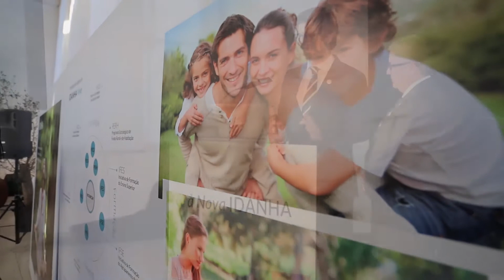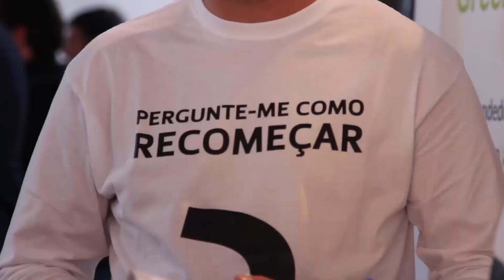Apresentação Projeto Recomeçar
A estratégia “Recomeçar em Idanha” apresentada publicamente no mês de março de 2015 em Idanha-a-Nova e em Lisboa.
A melhoria das condições de vida dos idanhenses e a atração de talento para o município são os principais objetivos de um programa que desafia o país a olhar para o mundo rural como um espaço de oportunidade, de inovação e de empreendedorismo.
Em Idanha-a-Nova, primeiro, e no Instituto Superior de Agronomia, depois, o presidente da Câmara Municipal, Armindo Jacinto, apresentou a “nova Idanha” a toda “uma geração qualificada de portugueses” que quer “trocar os problemas das grandes cidades pelo bem-estar e as oportunidades do campo”.
O Município tem-se preparado, para gerir todo este processo. A filosofia será “ajudar os que aqui vivem, os que querem para cá vir e os que querem regressar para aqui construir um projeto de vida familiar e profissional”, explicou Armindo Jacinto, realçando que esta é uma estratégia “para os próximos dez anos”.
São nove comissões e cerca de 40 pessoas envolvidas diretamente no processo, preparadas para receber de forma personalizada os potenciais migrantes e acompanhá-los na relocalização para o concelho de Idanha-a-Nova.
O programa “Recomeçar” assenta em quatro pilares: Idanha Green Valley é um pilar que irá posicionar Idanha como centro de conhecimento e inovação na ruralidade; Idanha Experimenta dá aos interessados a oportunidade de experimentar a vida rural; Idanha Vive promove a criação de condições especiais para quem vive ou pretende viver neste território; e Idanha Made In apoia e promove tudo o que é produzido localmente.
Viajaram até Lisboa alguns bons exemplos de empreendedores que encontraram o seu projeto de vida em Idanha-a-Nova: o antigo jornalista Jorge Van Krieken que hoje se dedica à bioconstrução sendo responsável pelo desenvolvimento da Casa Sustentável – Modelo Idanha; a escultora e padeira Ana Mena; o conceituado chefe de cozinha Mário Ramos; e ainda Isménia Araújo, responsável pela rede de creches e produtora biológica.
A iniciativa contou com uma atuação do projeto Noa Noa que tem, desde 2013, estatuto de “Artist-in-Residence” na aldeia histórica de Idanha-a-Velha.
Terminou com um cocktail confecionado e servido pela Escola Superior de Gestão de Idanha-a-Nova.
Ficou demonstrado que esta é uma estratégia que vai ao encontro da captação de investimento, da criação de riqueza e de emprego, destinada aos idanhenses que residem no concelho, aos idanhenses da diáspora e a todos aqueles que querem vir a ser os novos idanhenses.